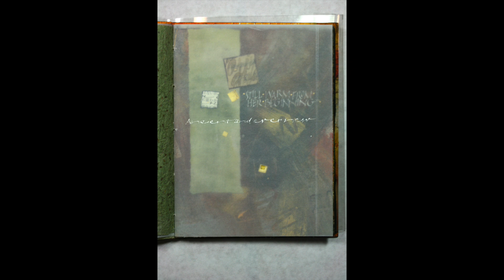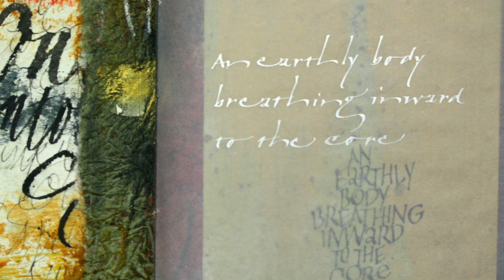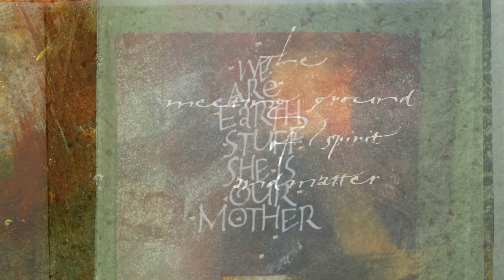Mother Earth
This video is about Mother Earth